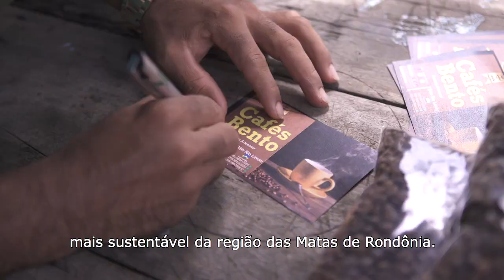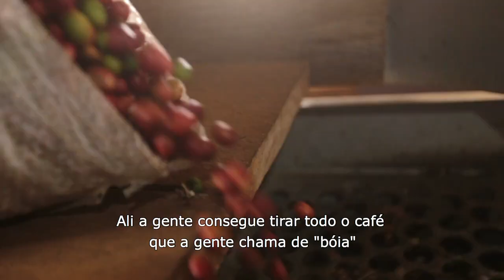Pinhalense, a grande incentivadora dos robustas amazônicos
A família Bento conquistou pela terceira vez o prêmio de sustentabilidade e segundo lugar em qualidade no Concafé 2019.